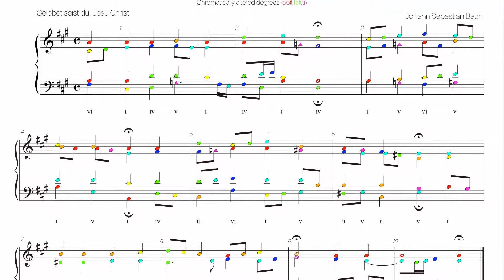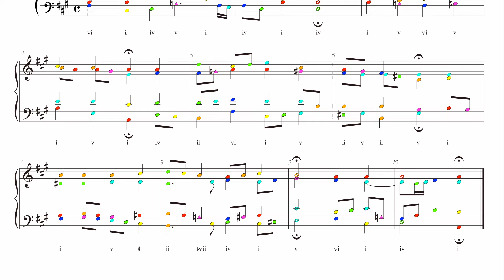Bach Chorale BWV 314 Harmonic analysis with colored notes -Gelobet seist du, Jesu Christ-